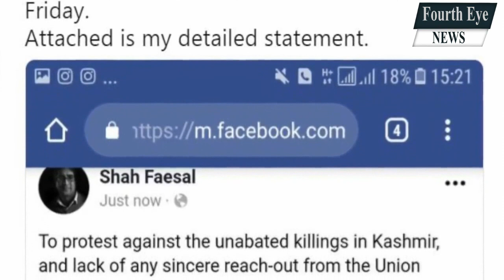IAS अफसर Shah Faesal की अक्ल आ गई ठिकाने, नौकरी वापस करने के लिए केंद्र के सामने गिड़गिड़ाये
कश्मीर के इस आईएस अफसर के साथ. जिसने साल 2009 में UPSC तो टॉप कर ली, लेकिन फिर वो ऐसी राह पर चल पड़ा, जो उसके लिए बनी ही नहीं थी । शाह फैसल ने साल 2009 में UPSC की परीक्षा में टॉप किया था । वे जम्मू-कश्मीर के कुपवाड़ा सेक्टर के रहने वाले हैं।
(With this IS officer from Kashmir. The one who topped the UPSC in the year 2009, but then he went on a path which was not made for him. Shah Faesal topped the UPSC exam in the year 2009. He hails from the Kupwara sector of Jammu and Kashmir)

shah faesal wife,shah faesal twitter,shah faesal current posting,shah faesal rejoin ias,shah faesal harvard,iram rashid wife of shah faesal,what is shah faesal doing now,shah faesal current posting 2021,